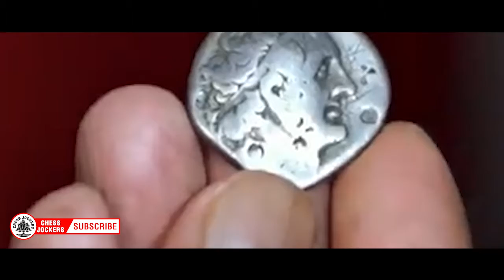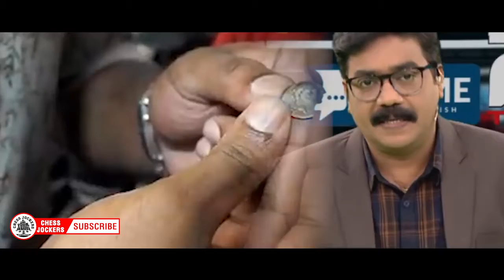യേശുവിനെ ഒറ്റിക്കൊടുത്ത ആ 30 വെള്ളിക്കാശ് ഇവിടെയുണ്ട്|Incredible Antique Collections Monsonmavunkal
യേശുവിനെ ഒറ്റിക്കൊടുത്ത ആ 30 വെള്ളിക്കാശ് ഇവിടെയുണ്ട്|Incredible Antique Collections Monson mavunkal